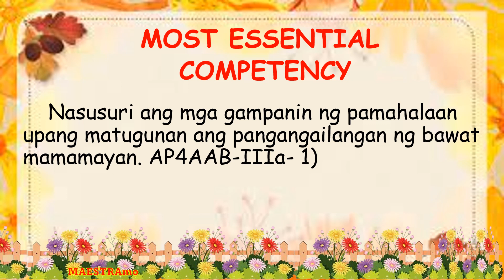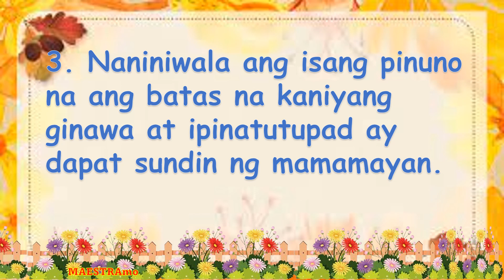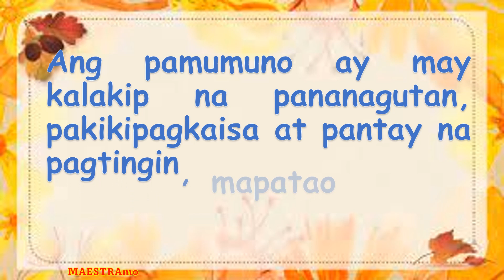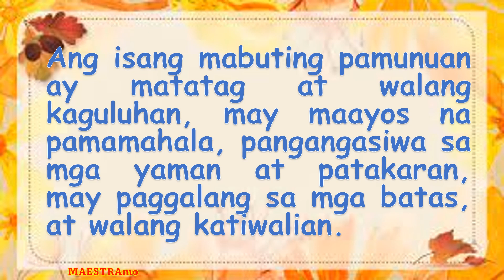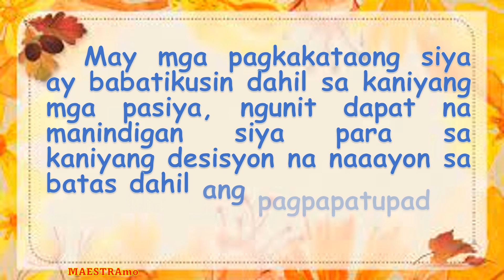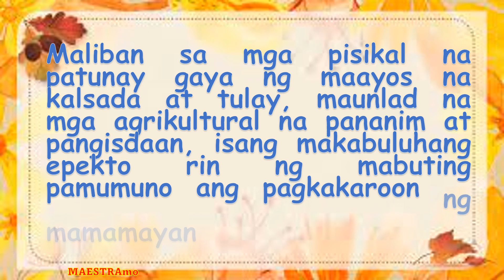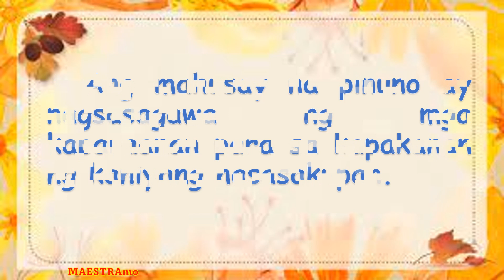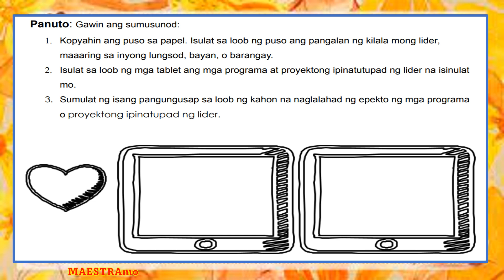AP 4 Q3 W4 // PAMUMUNO //MAESTRAmo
MELC
Nasusuri ang mga gampanin ng pamahalaan upang matugunan ang pangangailangan ng bawat mamamayan. AP4AAB-IIIa- 1)